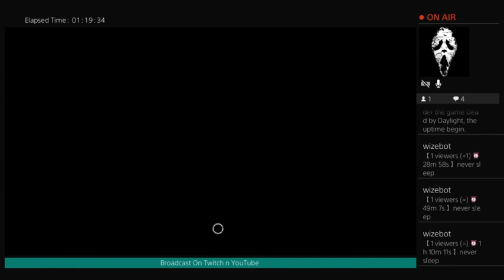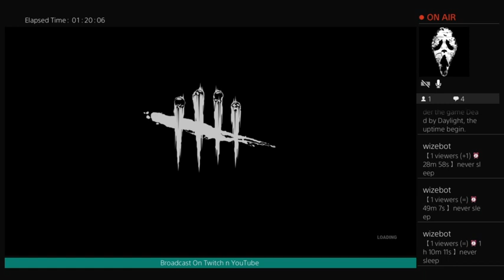my second time playin' with Élodie Rakoto on dec.5,2020 a dead by daylight release chapter 18